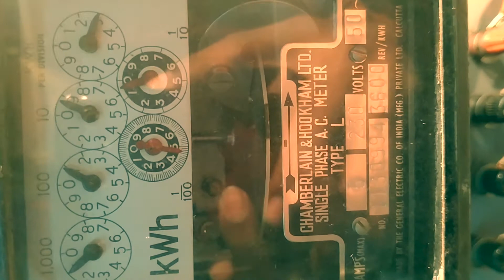Electrical Lab @NIT Durgapur | Cinematics